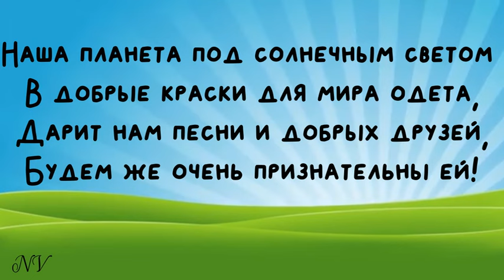Здравствуй, Родина моя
Музыка В. Осипова-Покровского, слова Ольги Ивановой, исп. Ирина Чадова